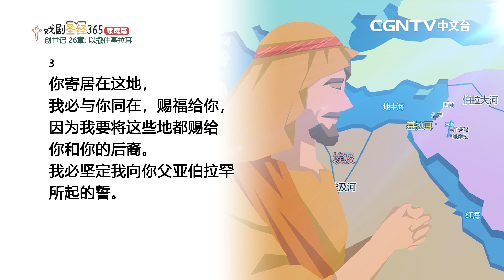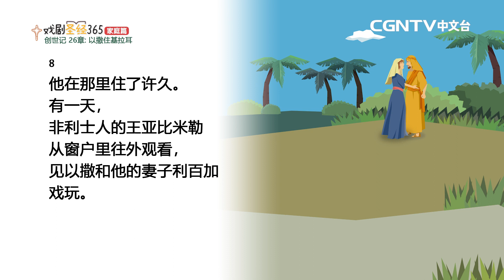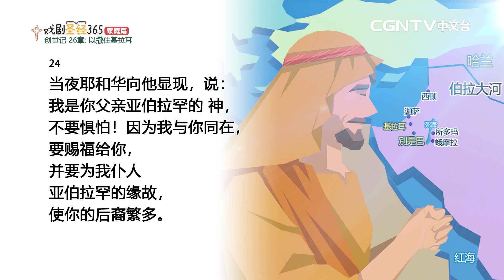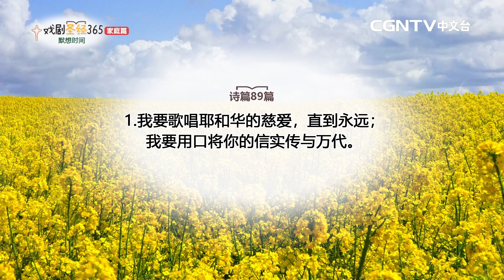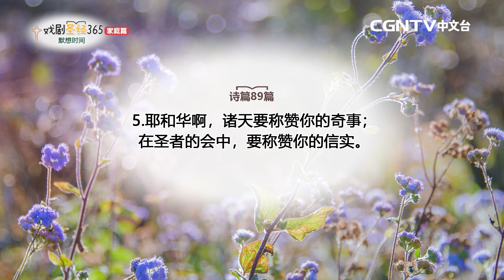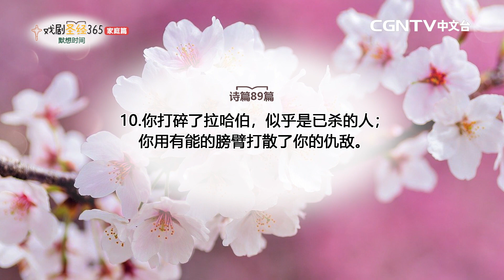【戏剧圣经365-家庭篇】（简）第43周-周间家庭礼拜-第1天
创世记26章

奉献帐号：
银行：国泰世华银行(013)华江分行
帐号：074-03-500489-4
户名：社团法人中华基督环球福音网协会